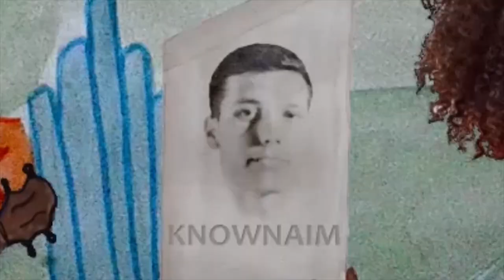КУБОК МЦ: KNOWNAIM vs МЦ ПОХОРОНИЛ | SURVIVAL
prod. by Monte Molotov (1)
(со вторым битом немного помог chillyghoul)